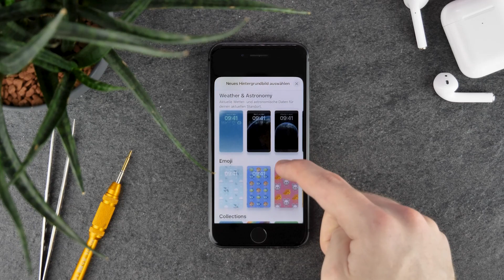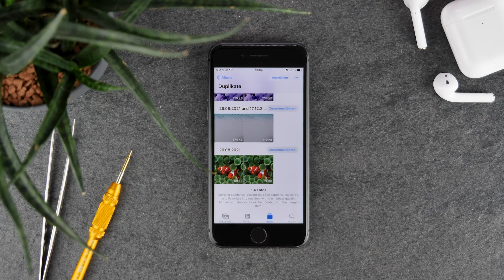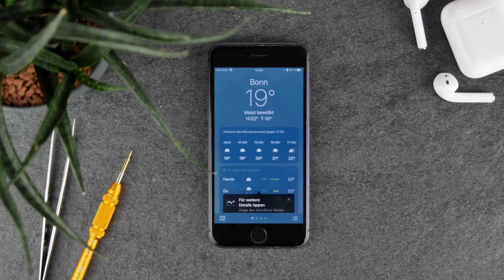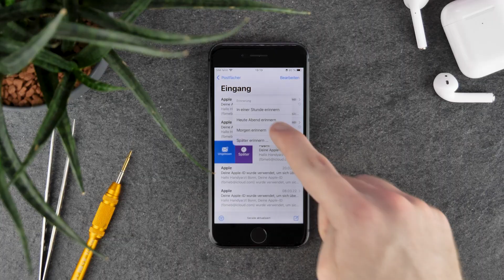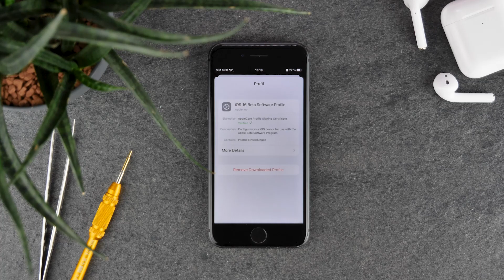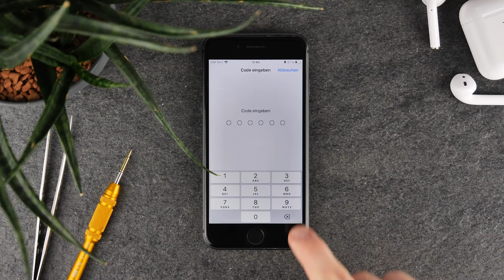Die besten neuen iOS 16 Features & iOS16 installieren!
Apple hat iOS16 offiziell vorgestellt und bringt damit viele neue Features mit auf das iPhone. Unter anderem wurde hier der Lockscreen bzw. der Sperrbildschirm erweitert und die Fotos, Karten, Mail und iMessage App überarbeitet. iOS 16 erscheint zwar erst im Herbst, in diesem Video zeigen wir dir jedoch wie du die iOS16 Beta 3 jetzt schon installieren kannst.
Das Update ist kompatibel mit dem iPhone 8, iPhone X, iPhone 11, iPhone 12 und iPhone 13.

iPhone 13
iPhone 12
Unsere Kamera
Unser Licht
Unser Mikrofon
Unser Stativ

Wenn du über einen dieser Links einkaufst, bekommen wir von Amazon eine Provision. Dabei ist egal welches Produkt du auf Amazon kaufst, solange der Link verwendet wird. Für dich verändert sich der Preis nicht und du unterstützt damit unsere Arbeit hier auf Youtube.

🔋 Akkus, Displays und Ersatzteile für dein iPhone, findest hier in unseren Reparatursets

Friedensplatz 9
53111 Bonn

⏱️ Timestamps:
00:00 Darum geht es!
00:10 iOS 16 Lockscreen anpassen
01:29 iOS 16 Foto App: Freistellen, Ordner mit Face ID
02:25 iOS 16 Wetter App
02:47 iOS 16 iMessage App
02:59 iOS 16 Mail App
03:20 iOS 16 Karten App
03:58 iOS 16 Beta 3 installieren